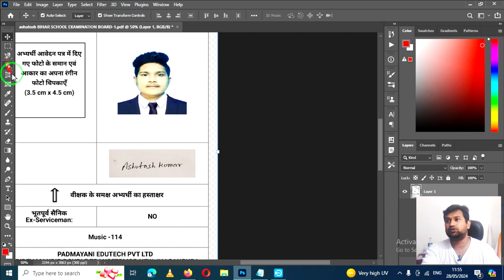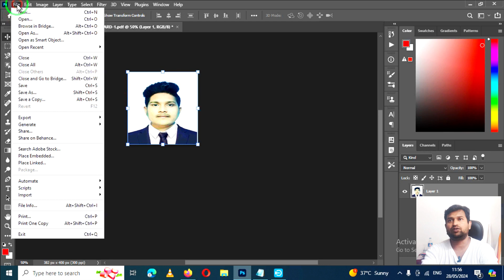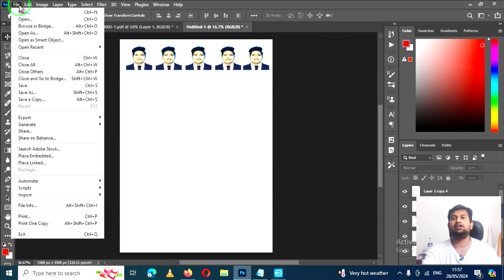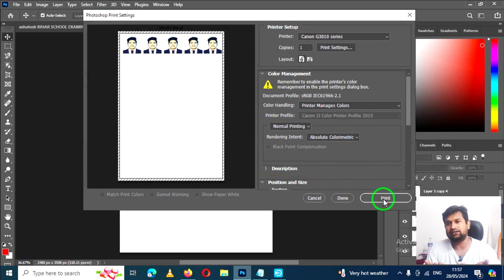How to Make Passport Size Photo In PhotoShop 2024 | PhotoShop Me Passport Size Photo Kaise Banaye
Tital- 👍👍👍👍How to Make Passport Size Photo In PhotoShop 2024 | PhotoShop Me Passport Size Photo Kaise Banaye

संबंधित (# टैग) related sarch - 😍😍😍

How to Make Passport Size Photo In PhotoShop 2024

चैनंल से सबंधित बाते - 👏✌👏✌👏✌
हल्लो दोस्तों मै रणजीत कुमार , आपका स्वागत करता हू अपने चैंनल में , हमारे चैंनल का विडियो देखने के लिए और अपना प्यार दिखाने के लिए बहुत बहुत धन्यवाद , हमारे चैनंल पर हर प्रकार के apps, printer, youtube tips, और न्यू technology, से सम्बंधित विडियो देखने के लिए मिलता है |